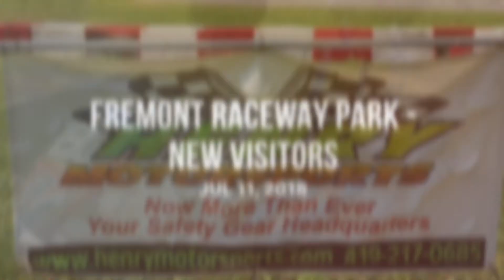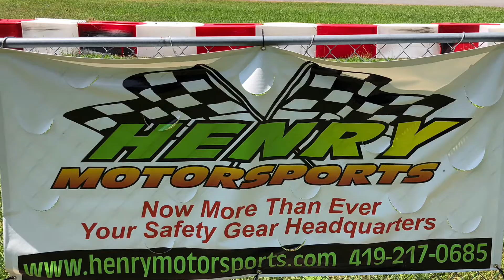2018 Play Day at Fremont Raceway Park.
2018 Play Day at Fremont Raceway Park.